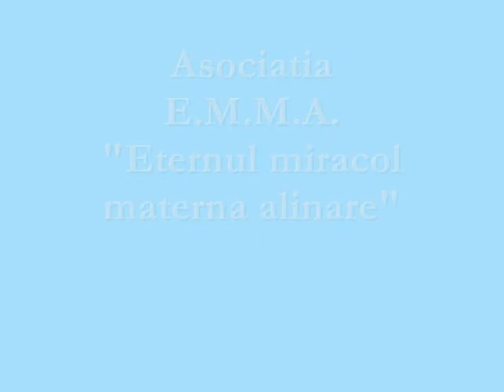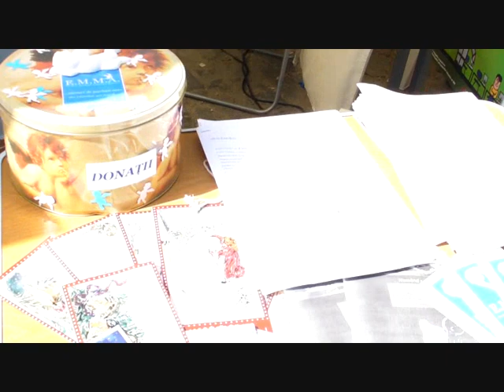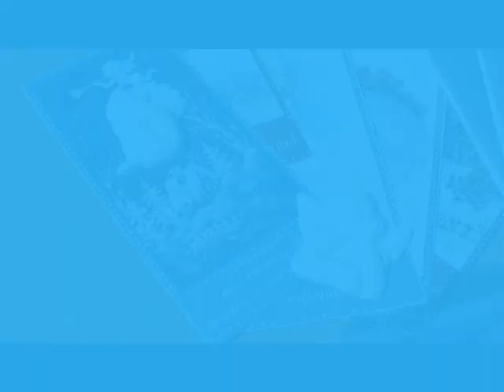Asociatia E.M.M.A. la ONG-Fest 2009